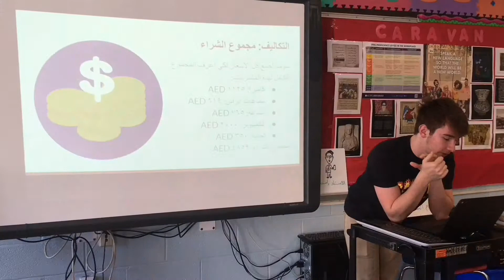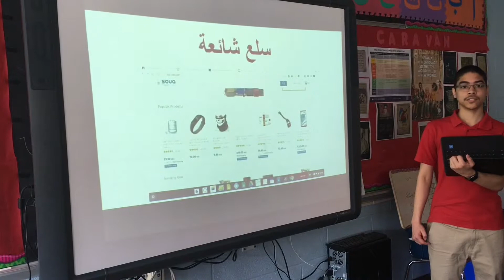Arabic Lesson: A Restaurant in the Classroom